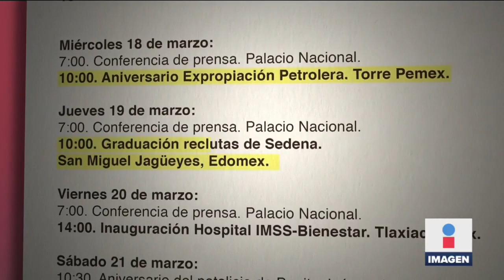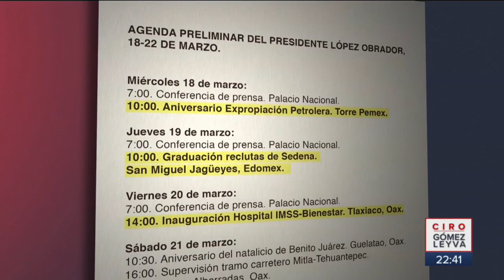Se suspenderán actividades masivas hasta abril por Coronavirus | Noticias con Ciro Gómez Leyva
El subsecretario López-Gatell aseguró que hasta abril se aplicará la fase 2 contra el Coronavirus, como la suspensión de actividades masivas. Visita nuestro sitio Web